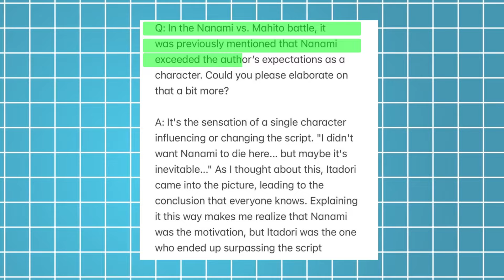"NANAMI and NOBARA DEATH was PREPLANNED from the START !!!" JJK exhibition in HINDI